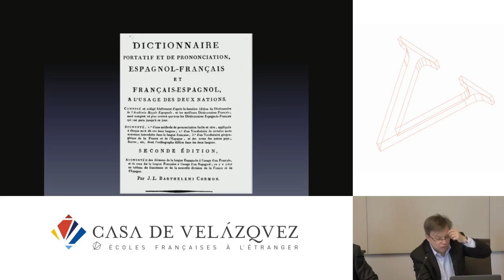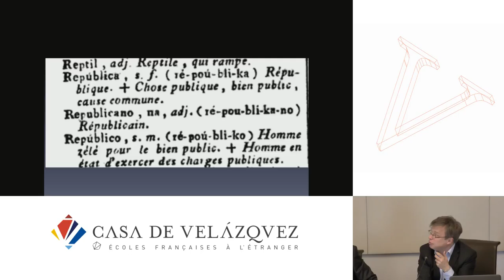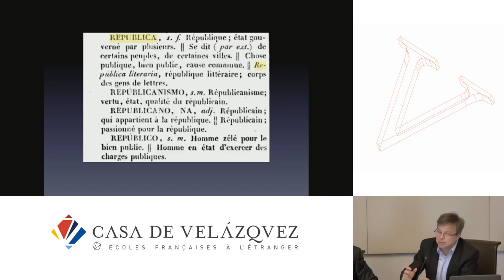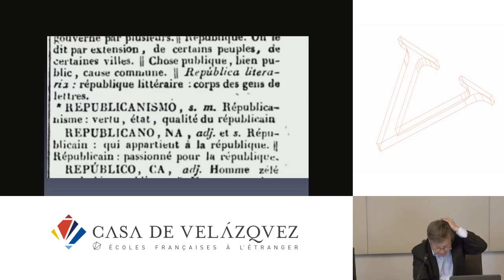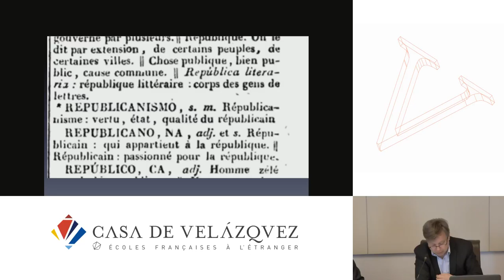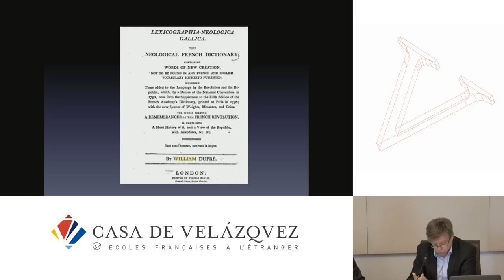El horizonte republicano de la traducción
Christin Olivier
   Podcasts de la Casa de Velázquez